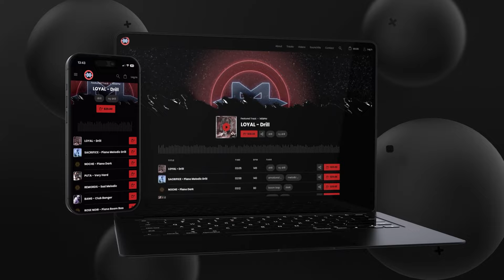Booba x Zed Type Beat - "FLAMMES" | Instru Trap Sombre/Agressive | Instru Rap 2023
🎹 BPM : 140
🎵 KEY : Cm

  ⚠️Condition d'utilisation/Usage⚠️

 🏷️ Tags (ignore)🏷️